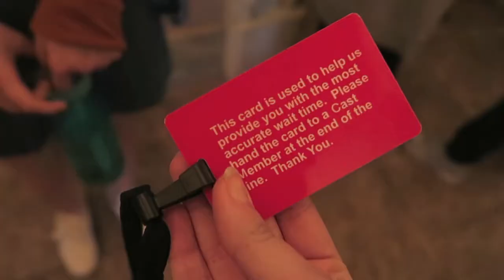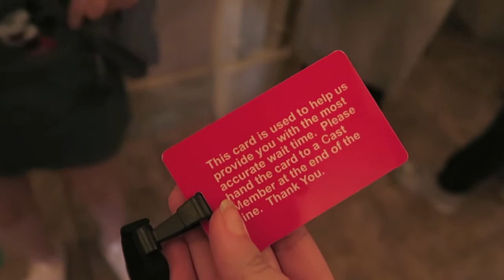MK & Nutella Waffle Sandwiches | DCP Spring Advantage 2017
We have a love/hate relationship with the haunted wait queue.